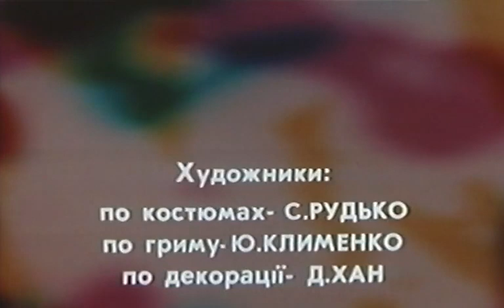Руда фея (1987) | Сімейний фільм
11-річний Мінько з татом, мамою та хворим дідом змушений переїхати із занепадаючого села у місто. Нова квартира, школа й однокласники зустрічають хлопця вороже. Це тільки посилює його бажання повернутись додому, до лісу, друзів і своєї подруги Оленки. Найбільше Мінько сумує за Рудою Феєю, ручною лосицею, яку він колись врятував і яка зникла у день його від’їзду.

Повнометражний дебют 24-річного Володимира Коваленка. Дуже часто жанр цього фільму визначається як дитячий, чи фільм для сімейного перегляду. Насправді ж він значно глибше. Картина песимістично передає атмосферу перебудови, передчуваючи майбутній розпад системи через розлад зв’язків між селом і містом та всередині однієї окремої сім’ї.

"Руда Фея" вражає передусім візуальними образами, цікавими ракурсами та несподіваними іграми з камерою, що інколи руйнують "четверту стіну". Молодий режисер Володимир Коваленко у тандемі з досвідченим оператором Юрієм Гармашем, який працював з Іваном Миколайчуком на "Вавилоні ХХ" та "Такій пізній, такій теплій осені", надихалися класикою українського і світового кінематографу та створили свою особливу кіномову.

Художницею-постановницею фільму виступила Інна Биченкова (1941–2023).

Головні дитячі ролі у фільмі виконали київські школярі, а дорослі другопланові зіграли відомі українські актори Микола Гринько, Борислав Брондуков і Юрій Євсюков. Дуже дивний епізодичний персонаж тут у Богдана Бенюка. Не можна змовчати, що одну з ролей у фільмі грає Сергій Гармаш, уродженець Херсону, зараз російський актор, який приїздив у 2022 році на окупований Південь.

Міські сцени "Рудої Феї" знімали у Києві. У фільмі ви побачите Маріїнський палац, Поділ, вокзал, нові висотні мікрорайони, Обухівську трасу. Природу, село, розплідники лосів і вовків фільмували переважно у Костромській області Росії.

Досить цікава мовна історія "Рудої Феї". На знімальному майданчику актори розмовляли російською, але першою та основною аудіодоріжкою фільму є українська.

Фільм вийшов на великі екрани у вересні 1988 року.

Творча команда
Режисер-постановник: Володимир Коваленко
Автор сценарію: Геннадій Рудягін
Оператор-постановник: Юрій Гармаш
Художник-постановник: Інна Биченкова
Режисер: Вітольд Янпавліс
Звукооператор: Євген Пастухов

У ролях:
Валерій Ярошенко — Мінько
Сергій Гармаш — Василь
Ольга Миримська-Блок — Уляна
Микола Гринько — Дід
Юрій Євсюков — Настроювач
Руслана Яковенко — Олена
Борислав Брондуков — Андрій
Юрій Буряк — Вітько
Ярослав Буряк — Сенько
Ростислав Бікулов — Іван
Валентина Клягіна — Зоя
Юлія Тархова — Нюра
Григорій Григоріу — Лісни
Сергій Позняк — Сергій
Лариса Бабічева — Емма
Сергій Папенко — Красильников
Євген Козирєв — Попов
Лариса Кузнєцова — Тетяна Федорівна
Наталя Поліщук — Співачка
Наталя Плахотнюк — Офіціантка
А також Л. Колісник, О. Костильов, Михайло Ігнатов, В. Ткаченко, Богдан Бенюк, І. Ворвулєва, К. Ізмайлова та інші.